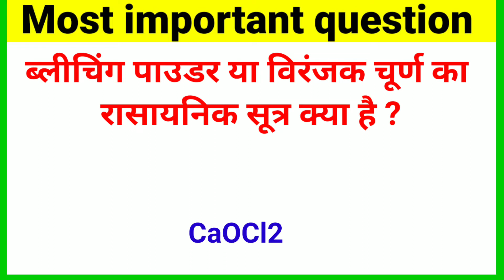Gk question | General knowledge | Gk in hindi | Gk short video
tags 👇👇👇👇
1. GK
2. General Knowledge
3. Important GK Questions and answer for 4. Competitive Exams
5. Quiz Test
6. most important question
7. Important gk
8. Quiz test
9. competitive quiz
10. competitive general knowledge
11. GK in Hindi
12. general knowledge quiz
13. quiz questions
14. general knowledge questions
15. gk quiz
16. general knowledge questions with answers
17. gk question in hindi
18. GK Question Answer
19. India GK
20. hindi gk
21. samanya gyan
22. gk questions
23. india gk in hindi
24. 2021 gk questions and answers
25. lucent gk
26. lucent gk
27. lucent gk in hindi video
28. lucent GK in hindi
29. lucent geography in hindi
30. lucent geography
31. geography gk question
32. geography gk in hindi
33. lucent 1000 question
34. lucent 1000 prashn
35. lucent gk ka nichod
36. lucent gk important question
37. lucent gk important question in hindi
38. lucent gk important topics
39. lucent ka nichod science
40. lucent for ssc cgl
41. lucent for ssc
42. lucent for railway
43. geography gk
44. lucent mcq
45. lucent mcq in hindi
46. lucent book gk
47. gk
48. gk questions and answers
49. gk question
50. general knowledge
51. most important question study
52. gk questions
53. g k
54. general knowledge question
55. g k questions and answers
56. gk ke question
57. question
58. general knowledge questions and answers
59. samanya gyan
60. g.k questions in hindi
61. gk question answer
62. sarkarinaukarigk​​​​
63. gk ke sawal
64. knowledge
65. question answer
66. general knowledge questions
67. gk knowledge
68. जनरल नॉलेज
69. जीके
70. gk quiz
71. g.k
72. gk ka question
73. ips question and answer
74. gk
75. gk question
76. gk afroz
77. gk questions
78. gktoday
79.gk tricks
80. gk study adda
81. gk video
82. gk live
83. gk by kumar Gaurav sir
84. gk by khan sir
85. gk today current affairs
86. question
87. सामान्य ज्ञान
88. general knowledge ke question
89. gk knowledge
90. gk dijiye
91. general class
92. general knowledge ki video in hindi
93. general knowledge gk
94. general knowledge questions and answers
95. General knowledge video
96. General knowledge 2021
97. general knowledge for kids
98. general knowledge quiz
99. general knowledge ke question
100.
101. GK
102. gk question
103. gk questions and answers
104. general knowledge
105. g k
106. g k questions and answers
107. general knowledge questions and answers
108. gk question answer
109. g.k
110. question answer
111. question
112. जीके
113. gk
114. g.k questions in hindi
115. general knowledge questions
116. knowledge
117. general knowledge question
118. g. k
119. quiz
120. g k question
121. MOST important question
122. most IMPORTANT QUESTION
123. MOST IMPORTANT QUESTION
124. gk gs
125. gk ke sawal
126. gk ka question
127. जीके क्वेश्चन
128. gk 2019
129. gk 2020
130. gk 2021
131. gk 2022
132. मोस्ट इमाटेंट Question
133. g.k. question with answer
134. answer
135. lucent gk
136. GK 2020
137. GK 2021
138. GK 2022
139. g,k
140. जीके के सवाल
141. gk general knowledge
142. जनरल नॉलेज
143. gk knowledge
144. gk questions and answers 2021
145. gk questions and answers 2022
146. gk questions and answers in hindi
147. GK Police
148. GK IAS
149. GK IPS
150. g. k. question in hindi
151. janral nolej in hindi
152. MOST IMPORTANT QUESTION 2020
153. MOST IMPORTANT QUESTION 2021
154. Most important QUESTION 2022
155. tense
156. current affairs
157. g.k questions
158. gk today current affairs
159. जी के
160. GK
161. GK most
162. Gk
163. gK
164. G K
165. Gk quiz
166. GK questions
167. gk​​​​
168. G_K​​​​
169. g_k​​​​
170. G​​​​.K
171. GK ki Video
172. Good sawal
173. सवाल आपके जवाब हमारे
174. GK ka सवाल
175. जीके.
176. GK.
177. questions Gk
178. most important question Lucent
179. GK Hindi Question
180. सवाल
181. question and answers
182. new gk question
183. new gk questions
184. hindi question
185. gk question gk question
186. answer
187. gk dijiye
188. general knowledge question answer
189. जीके जीके
190. g k 2021
191. g k 2022
192. gk gk gk
193. GK GK GK
194. जीके का क्वेश्चन
195. samanya gyan
196. GK number 1
197. GK Question
198. gk question
199. gK question
200. Gk GK gK जीके gk